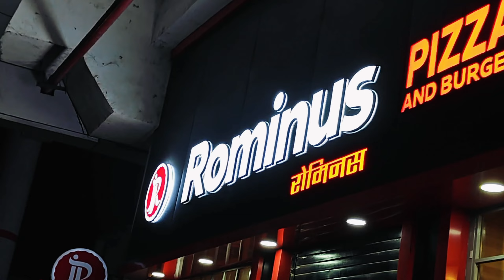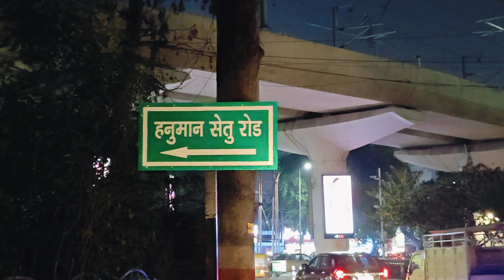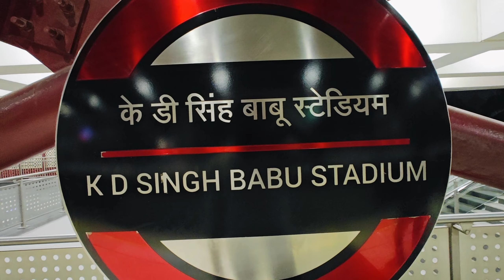लखनऊ का सबसे खूबसूरत मंदिर🚩।। 400 साल पुराने हनुमान जी की प्रतिमा😱🥰